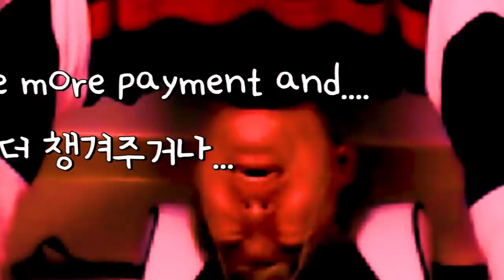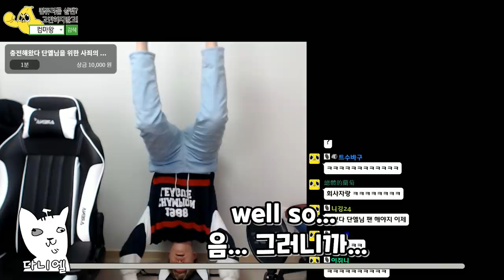어 내가 사장인데..?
어?